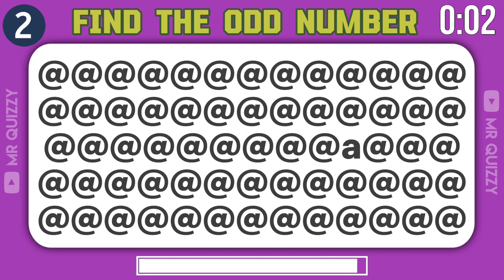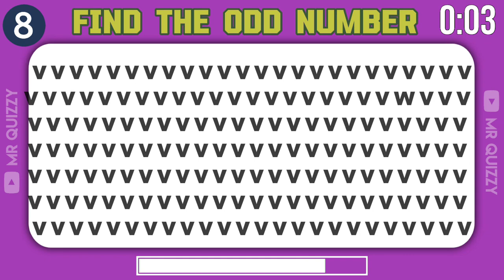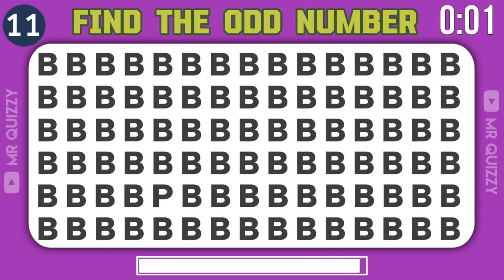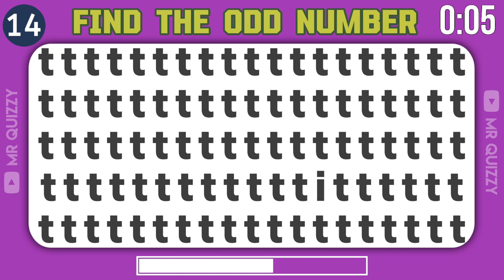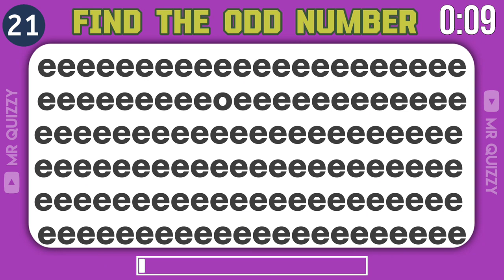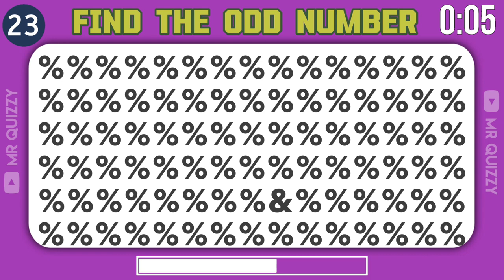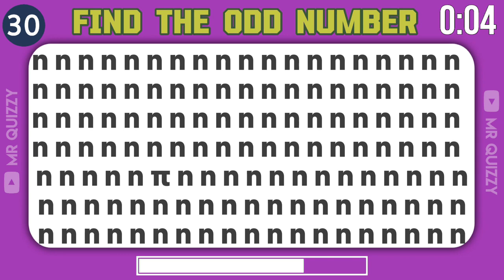Find the ODD Number out |Test Your Eyes 👀? | [Easy•Medium•Hard]